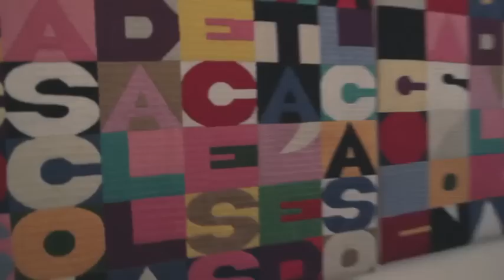DMC - Vernissage Galerie Maeght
DMC, entreprise mulhousienne et leader mondial du fil à broder créé le service DMC Editeur, dédié au monde de la mode, du design et de la décoration.

Pour illustrer ce rebond créatif, DMC a inauguré le 10 mai 2012 une exposition à la galerie parisienne Maeght qui présente notamment des modèles Isabel Marant ainsi qu'un sac Hermès, qui a nécessité à lui seul 240 heures de broderie.